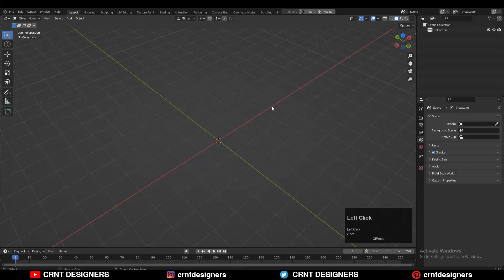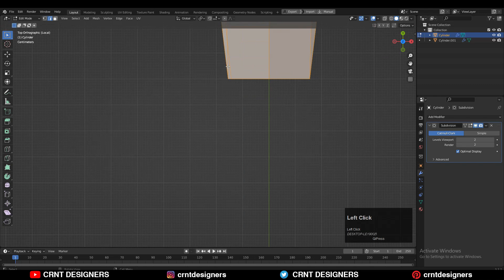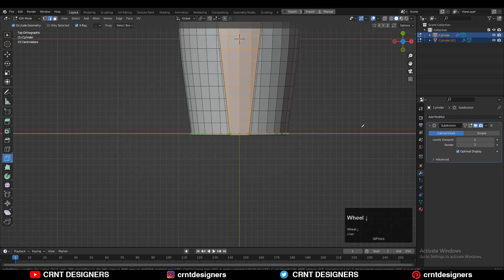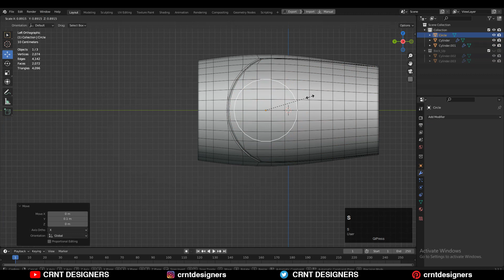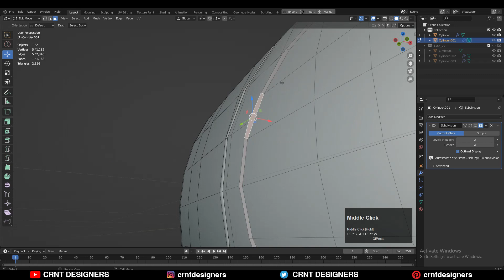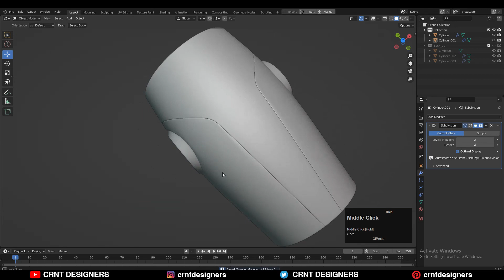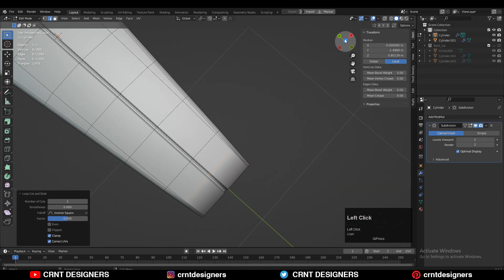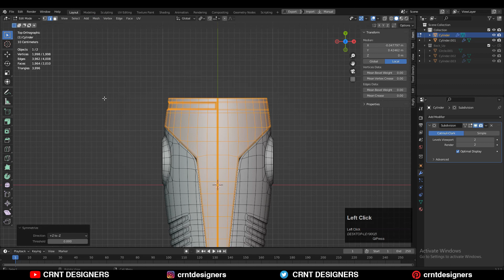Asset Modeling _ Blender Subdivision Surface Modeling _ #1